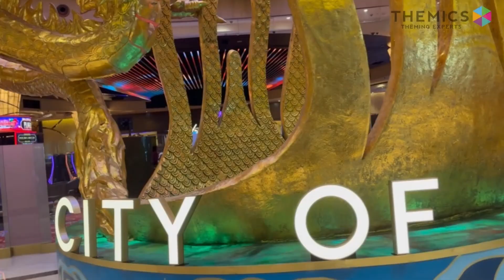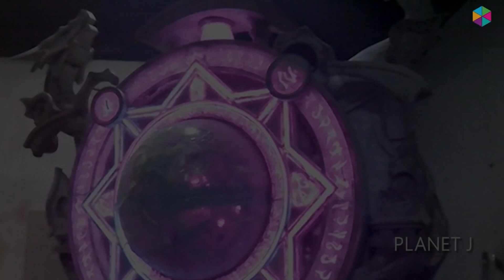Themics Company Video 2024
Themics Company Video 2024 highlightings its key projects